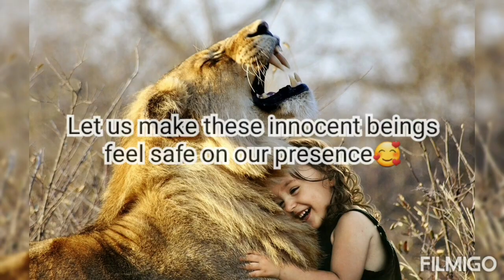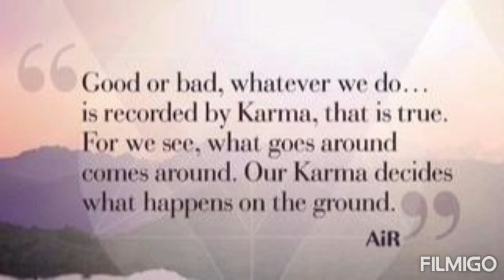Animal love❤ | Must watch video for all animal lovers🥰 | JSK ❤ | WorldAnimalDay 2021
Jay Shree Krishna everyone.❤ I wish all of you a Happy World Animal Day. 🥰 Animals are also equally entitled to live on the Earth. So let's share this planet with them with love and peace🥰 and let us bid farewell to violence.🙏

Video editing app: filmigo